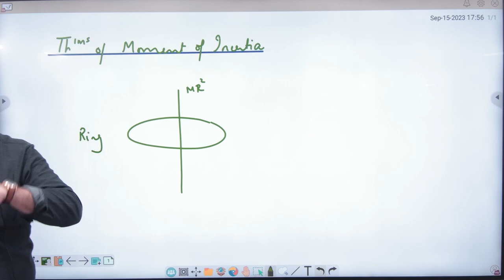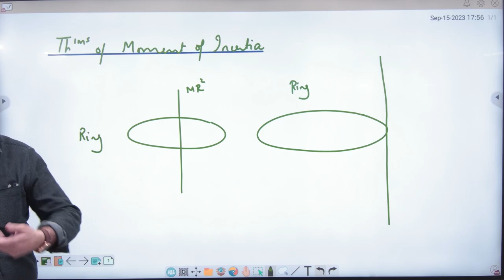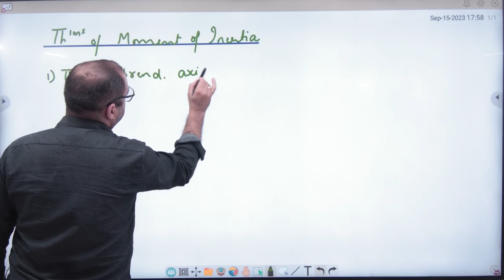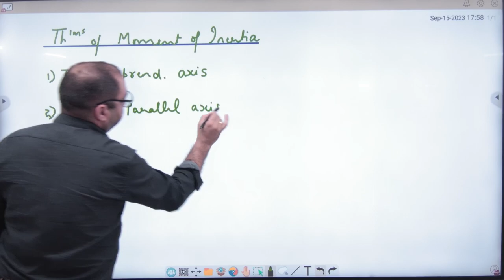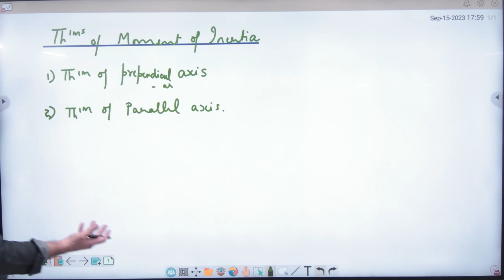4 Introduction to theorems' of Moment of Inertia